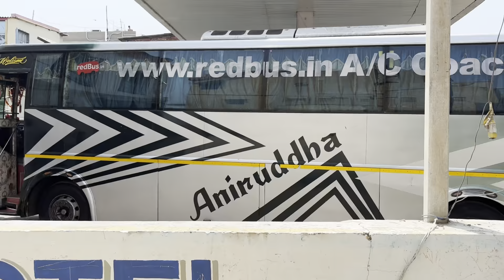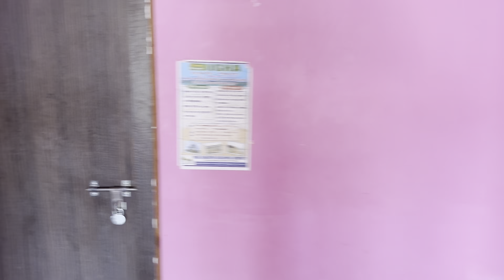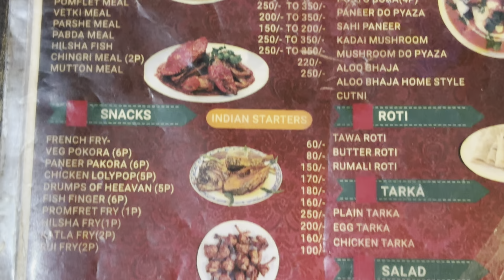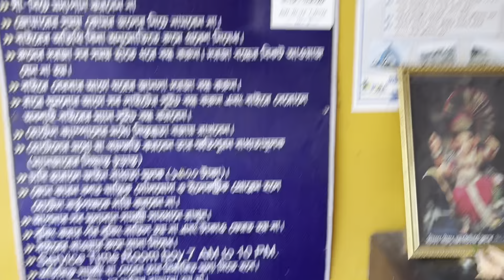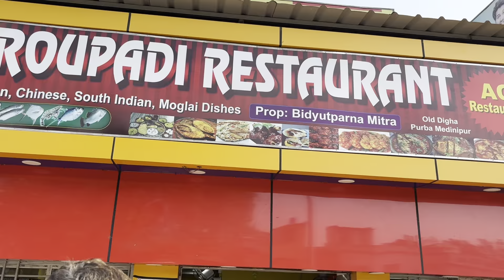Old Digha Best Sea Facing Budget Hotel | Digha Hotel Near Sea Beach |Cheap & Best Hotel Bhakti Sagar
Old Digha Best Sea Facing Budget Hotel | Digha Hotel Near Sea Beach |Cheap & Best Hotel Bhakti Sagar#explorewithdebasis

In this Video you may watch Old Digha Sea Facing Hotel ,Digha Hotel Near Sea Beach ,Hotel Bhakti Sagar Old Digha Full Review.

Bhakti Sagar Hotel
Old Digha (4 CategoryRooms available AC & Non-Ac)
Booking  From Make My Trip  and Goibibo.
No offline Booking Available .

Old digha hotel review ll Bhakti Sagar Hotel Hotel Digha ll Sea view hotel in Digha

Bhakti Sagar Hotel Hotel Digha | Sea view hotel | old digha | near old digha petrol pump

Sea Facing Hotel in Digha | ওল্ড দীঘার Sea Facing হোটেল | Old Digha Sea Facing & Budget Hotel

In this video you watch old Digha best sea view hotels and also watch some budget hotels.Sea View AC & Non AC rooms also available in those hotels.

Old Digha 4 Best Sea View Hotel -
1.Shanti Villa

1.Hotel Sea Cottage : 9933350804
2.Hotel Aditya International : 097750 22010
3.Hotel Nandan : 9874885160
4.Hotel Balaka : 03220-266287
5.Hotel Aasha Mukti : 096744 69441
Your Quiries :

bhakti sagar hotel in old digha,
digha cheapest hotel,
digha hotel phone number,
digha,old digha budget hotel,
old digha cheapest hotel,
digha best hotel,
digha budget hotel,
old digha hotel low price,
old digha hotel review,
bhakti sagar hotel digha,
old digha hotel phone number,
shree bhakti sagar hotel - digha
digha hotel,digha hotel price list,
digha budget hotel,
new digha hotel near sea beach,
budget hotel in digha,
digha hotel booking,digha sea facing hotels,new digha hotel near sea beach,digha hotel phone number,sea facing hotels in digha,
hotel in digha,new digha sea facing hotels,
digha hotels,sea view hotel in new digha,
digha sea beach hotel

Hotel#dighahotelphonenumber#olddighahotelp
honenumber#olddighahotelprice#dighahotelne
arseabeach#besthotelindigha#dighaseabeachh
otel#olddighaseabeachhotel#dighaseafacingho
tel#olddighahotelnearseabeach#olddighahotel
nearbeach#olddighahotelwithbestview#dighah
otelwithswimmingpool#hotelsinOldDighaSeabe
ach#OldDighaseafacinghotels#Top25HotelsinO
IdDigha#BudgethotelsinOldDigha#FlagshipGya
n#olddighahotelroomrate
hotel near sea beach
hotel near sea beach old digha
old digha ses beach hotel
new digha ses beach hotel
hotel near sea beach in new digha
hotel near sea beach in old digha
old digha hotel
hotels in old digha
digha hotel price
digha hotel price list 2023
hotel in old digha below 700
hotel in old digha below 1000
old digha hotel price
old digha hotel price 2023
budget hotels
budget hotel in old digha
budget hotel in new digha
sea view hotel in old digha
sea view hotel in new digha
sea view room in old digha
sea view room in new digha
digha tour
digha food
digha sea food
Bengali vlog